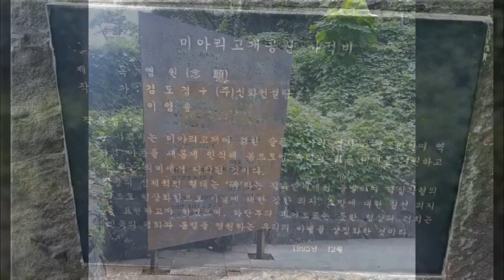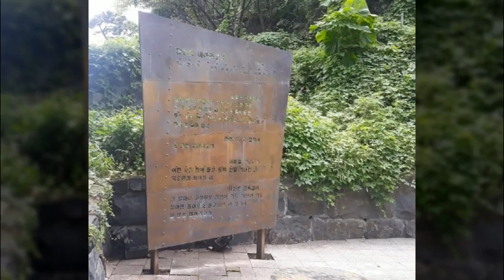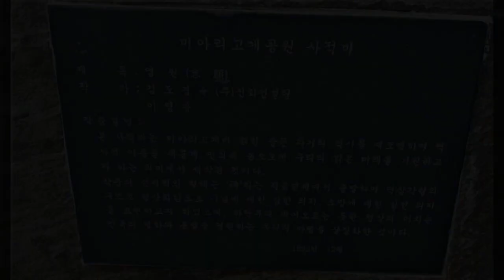단장의 미아리고개 이해연 _ 대사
단장의 미아리고개   솔새김남식

​6월이 되면 민족의 비극 6.25가 생각나고 그에 얽힌
여러 노래들이 새삼 추억을 담아내고 있다
단장의 미아리 고개는 반야월 작사, 이재호 작곡, 이해연 노래로
1957년 오아시스 레코드에서 발매되었다.
가사는 한국전쟁 당시 어린 딸을 잃은 것에 대한 경험이
배경인 것으로 알려져 있다

당시 발표된 수많은 전쟁 관련 가요 중에서 '단장의 미아리 고개' 가
최고의 대표작으로서  손꼽히는데
6.25 전쟁의 참상과 비극을 사실대로 잘 전달해 주는 노래였다.
특히 전쟁중에 생사를 모르는 사람이나 또는 전사자의 가족등
다같이 애절한 사연을 그리는 마음은 모두 하나였다.  solsae kns